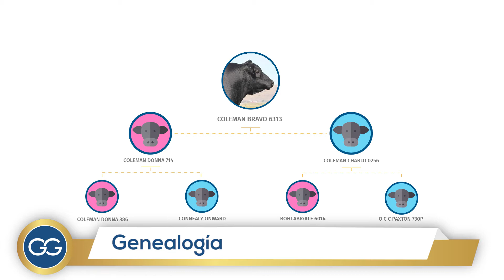Angus Coleman Bravo 6313 - Padre Donante